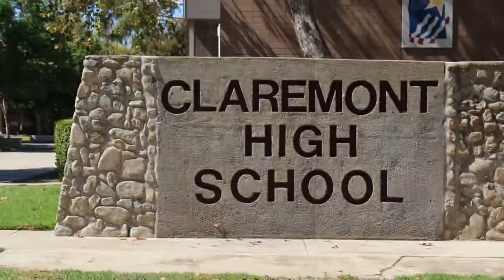The Power Of Connection - According To Claremont High School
We are World Education Connection. WEC connects schools around the world creating global teams who collaborate on 3 different projects against other global teams. These three projects touch on the 17 sustainable goals. The power of connection is truly powerful, when we allow ourselves to be open to connecting with others. Claremont High School, in Claremont Califonria is one of our schools particpating in our pilot year.